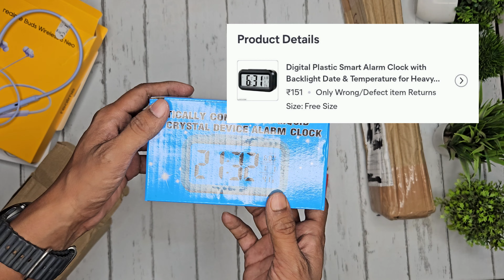Sasta Shopping: Realme buds, Digital Alarm Clock, Cherry Plant, Rechargeable Torch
Rajveer Rupam

(Flipkart, Shopsy, Meesho, Myntra, Etc.)

👉Telegram Channel For All Day Regular Updates of Sasta Shopping Deals
Shopping Deals By RvR ( @ShoppingbyRvR ) :